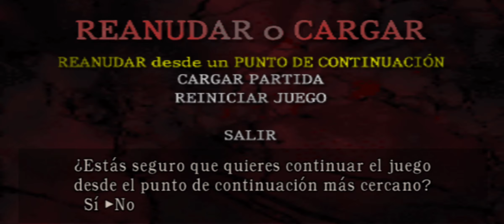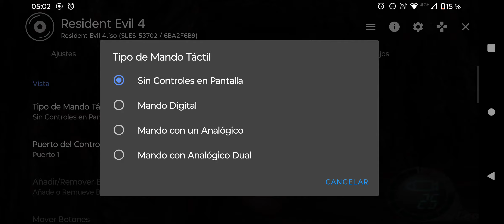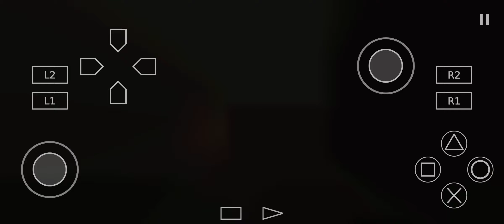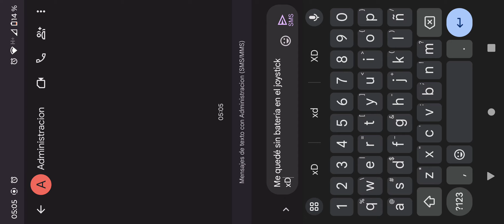Resident Evil 4 [Versión Latino] - Parte 9 [Ps2 emulado en Android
Gracias por el consejo Luis.zava22! Ahora a disfrutar el juego en pantalla completa.